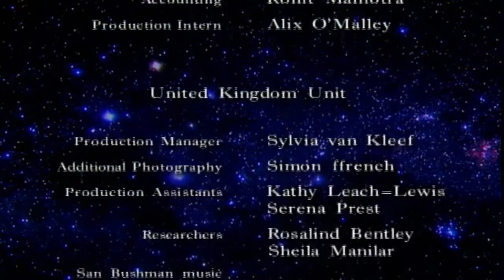Hasten Slowly, Part 2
HASTEN SLOWLY:
The Journey of Sir Laurens van der Post

Sir Laurens tells stories about the key moments of his extraordinary life: childhood in the Bush of South Africa; lifelong struggles against Apartheid; three-and-a-half years in a Japanese POW camp which he transformed into a university; author of 26 books; student and preserver of the Kalahari Bushman’s culture; friend and biographer of Carl Jung; advisor to Prince Charles and godfather of Prince William, the future King of England. His stories are deeply moving, often witty and always full of insight. This film introduces a general audience to the life and work of one of the Twentieth Century’s great figures, and is an inspiration to anyone who aspires to a life of meaning.

HASTEN SLOWLY is Winner of the Golden Maile and Ohana People’s Choice Award for Favorite Documentary Film at the Hawaiian International Film Festival, the National Education Media Network Silver Apple Award, and the International CINDY Competition’s Gold CINDY Documentary Award.